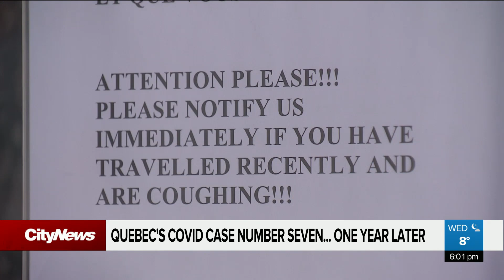Quebec’s COVID-19 case number seven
“When you’re the first one having it, it was a moment of panic,” says Pablo Gray, Quebec’s seventh confirmed COVID case. A year later, he and his family are reflecting on his near-death experience that changed their lives. Alyssia Rubertucci reports.